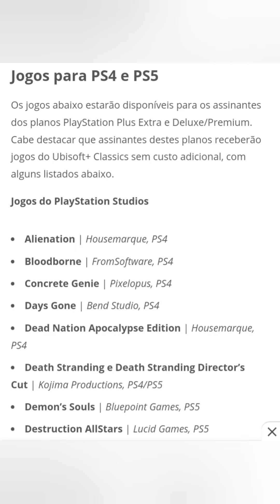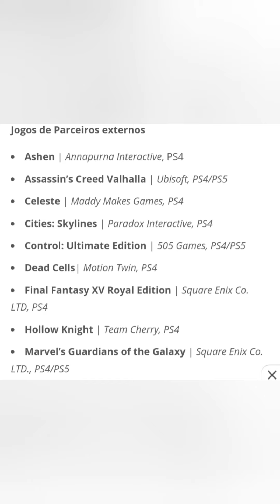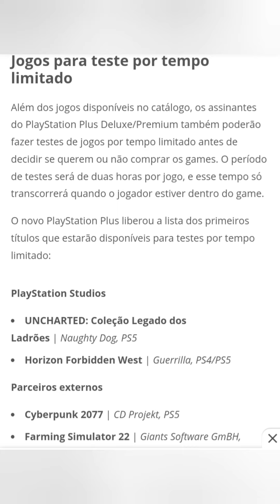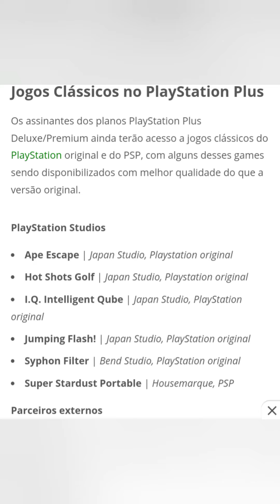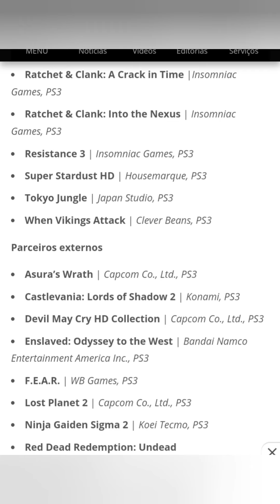VALE A PENA COMPRAR A NOVA ASSINATURA DA NOVA PSPLUS ?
DEIXEM NOS COMENTÁRIOS IDEIAS PARA VIDEOS TAMBÉM, AGORA E A ETAPA FINAL, RUMO AOS 1K